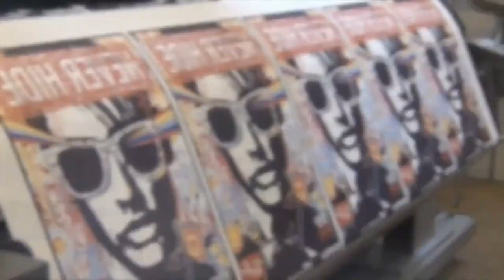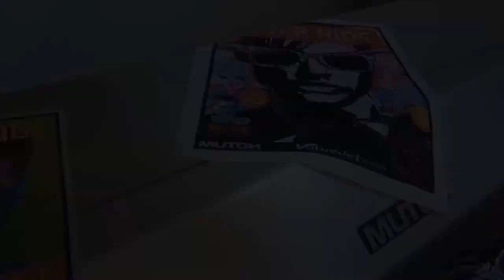Mutoh ValueJet 1638WX 64 1625 mm Wide High Speed Dye Sublimation Printer